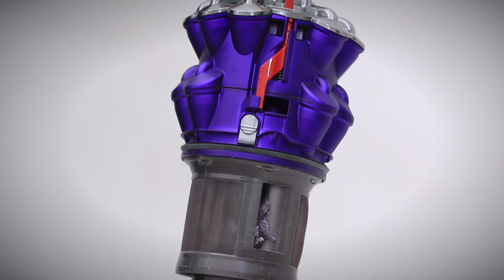How to check your Dyson Small Ball™ vacuum's wand and hose for blockages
If your Dyson Small Ball upright vacuum cleaner doesn't seem to be picking up as well as it should be through the hose, wand or cleaning tools, this may be due to a temporary blockage. This could occur if an item too big for the machine has been accidentally vacuumed up.

After turning off and unplugging the machine, please follow the steps shown in the video to locate and remove any obstructions from the wand, hose or cyclone inlet.

Step 1. Remove any tools you were using and check for any debris.
Step 2. Detach the wand from the hose and check the wand for any debris.
Step 3. Press the red button on the cyclone assembly to remove the cyclone and bin from the machine.
Step 4. Press the same red button again to open the base.
Step 5. Then press the silver button and remove the clear bin.
Step 6. Check both airways in the cyclone for any debris.
Step 7. Refit the clear bin ensuring it clicks shut.
Step 8. Close the bin base ensuring it clicks shut.
Step 9. Push the red catch and pull the hose firmly away from the machine.
Step 10. Check for debris in the airway in the rear of the machine.
Step 11. Check inside the hose for any debris.
Step 12. Check the entire length of the hose for any holes, splits or damage.
Step 13. Check the airway on the top of the ball for debris.
Step 14. Refit the hose into the rear of the machine, ensuring the red catch clicks securely.
Step 15. Reconnect the wand to the hose.
Step 16. Replace the cyclone and clear bin.